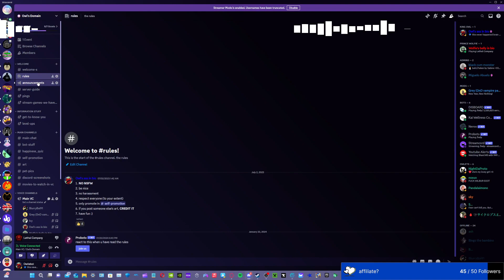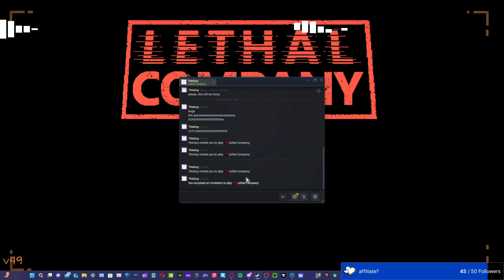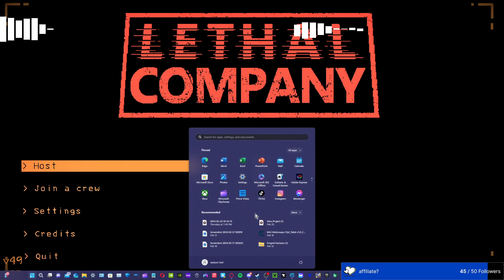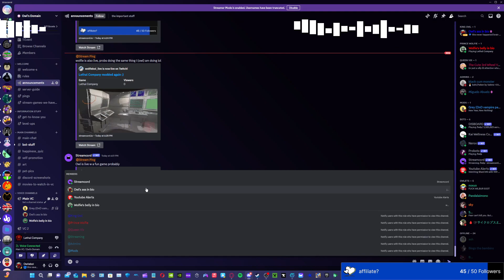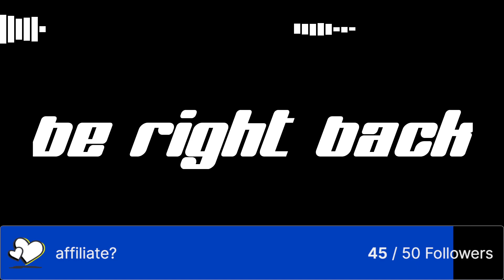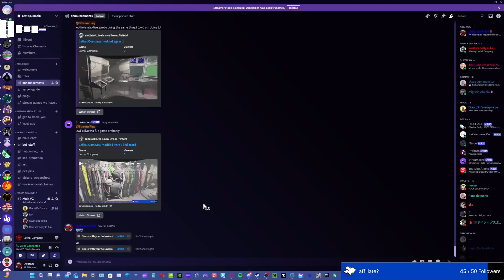Lethal Company Modded Part 2.5 || !discord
Streamed live: March 3, 2024
VOD uploaded: March 4, 2024